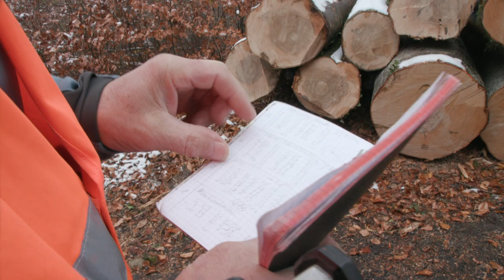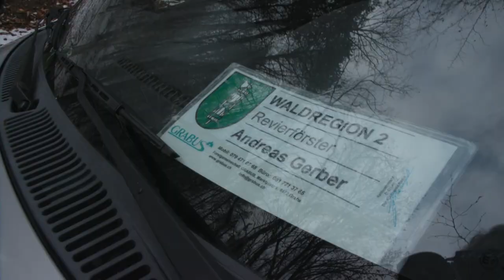Unterwegs mit Förster Dres